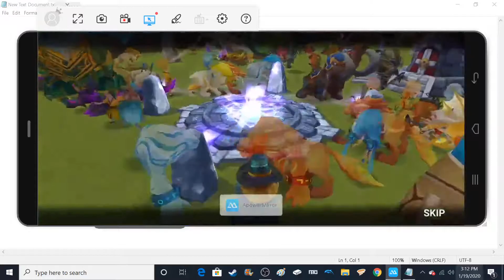Summoners war: 20+ mystical scrolls summonings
20+ mystical scrolls summonings and more!